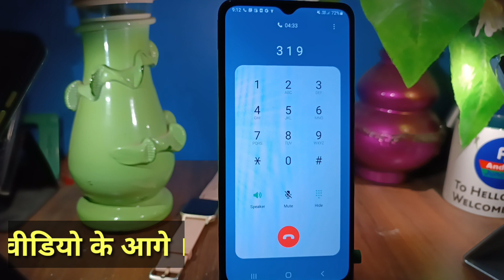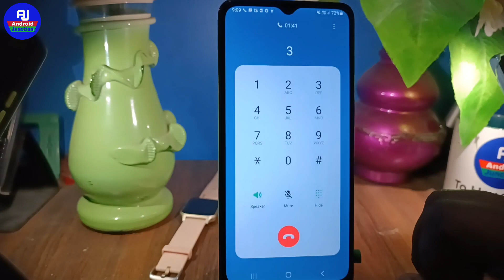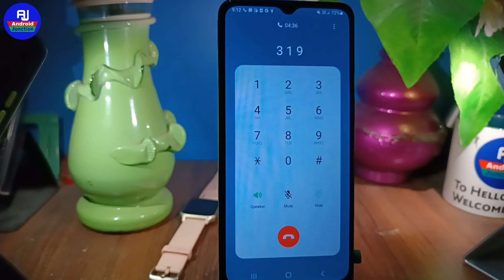Reliance jio customer care number | how to call in jio customer care 2023 | jio ka helpline number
hello dosto kaise hai aap loag video me hm loag baat karenge ki jio ke customer care se baat kaise kare ya jio customer care mein call kaise kare

Your Queries 👇👇

how to call jio customer care
jio customer care ka number kya hai
jio customer care se baat kaise kare
jio ka new helpline number
jio mein direct call kaise kare